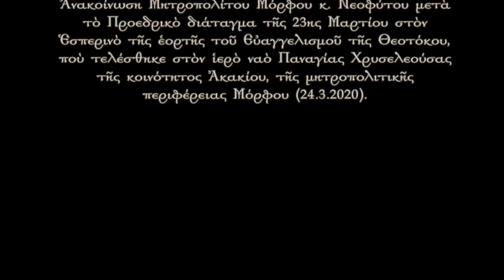ΑΝΑΚΟΙΝΩΣΗ Μητροπολίτου Μόρφου μετὰ τὸ Προεδρικὸ Διάταγμα τῆς 23ης Μαρτίου 2020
Ἀνακοίνωση Μητροπολίτου Μόρφου κ. Νεοφύτου μετὰ τὸ Προεδρικὸ διάταγμα τῆς 23ης Μαρτίου στὸν Ἑσπερινὸ τῆς ἑορτῆς τοῦ Εὐαγγελισμοῦ τῆς Θεοτόκου, ποὺ τελέσθηκε στὸν ἱερὸ ναὸ Παναγίας Χρυσελεούσας τῆς κοινότητος Ἀκακίου, τῆς μητροπολιτικῆς περιφέρειας Μόρφου (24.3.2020).

Ὅσοι πιστοί, ἔτι καὶ ἔτι προσέλθετε

«Μέγα τὸ ὄνομα τῆς Ἁγίας Τριάδος. Ὑπεραγία Θεοτόκε σκέπε ἡμᾶς.»
«Κύριε Ἰησοῦ Χριστὲ ἐλέησον ἡμᾶς.»
«Κύριε Ἰησοῦ Χριστὲ ἐλέησον τὸν κόσμον σου ἅπαντα.»
«Χριστέ μου δός μου τὴν ὑπομονὴ καὶ τὴν πίστη τῶν Ἁγίων.»
«Σταυρὲ τοῦ Χριστοῦ πανάγιε σῶσον ἡμᾶς τῃ δυνάμει σου.»
 «Πνεῦμα Ἅγιο, Πνεῦμα τῆς Ἀληθείας καθάρισον ἡμᾶς ἀπὸ πάσης κηλῖδος.»
 «Μεγάλε Ἀρχάγγελε Κυρίου Μιχαὴλ σκεπάσον ἡμᾶς.»
«Μεγάλε Ἀρχάγγελε Κυρίου Γαβριὴλ φώτισον ἡμᾶς.»
« Ἅγιε τοῦ Θεοῦ Νικηφόρε πρέσβευε ὑπὲρ ἡμῶν.»